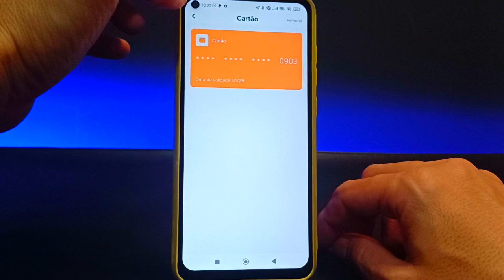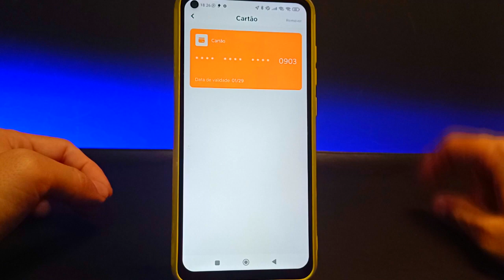COMO REMOVER CARTÃO DE CRÉDITO NA 99PAY | ATUALIZADO!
Vídeo Tutorial de hoje explico o passo a passo atualizado de como remover cartão de crédito na 99pay.

Neste Vídeo:
Remover cartão 99pay